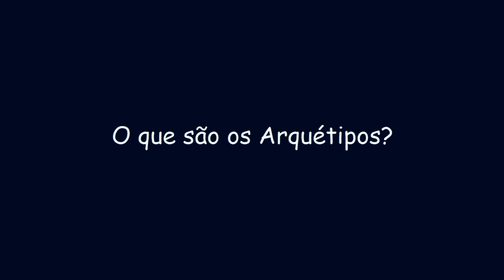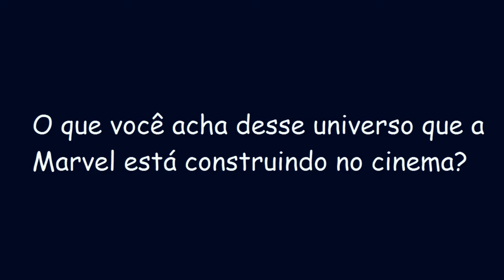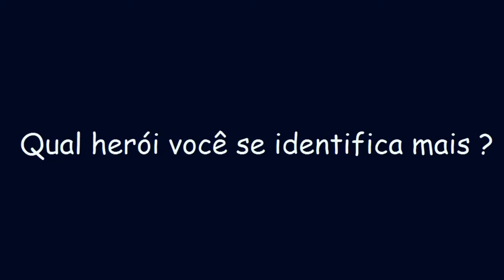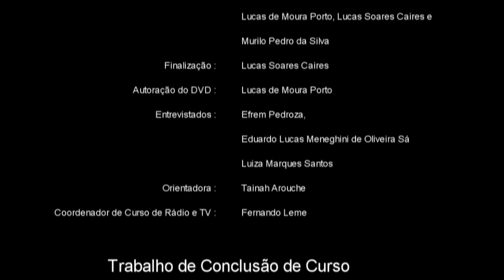A Transformação dos Heróis